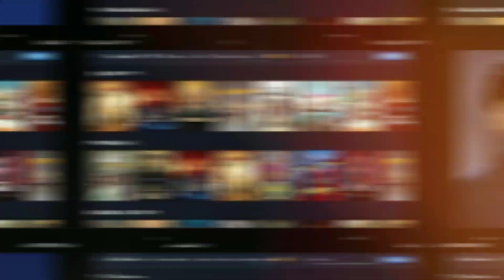shahrukh khan disney plus hotstar latest news || Aryan Khan drugs || srk latest news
shahrukh khan disney plus hotstar latest news || shahrukh khan latest news || srk disney plus.
my Instagram (plss follow): https//
Shahrukh Khan is doing a web series with Disney plus hotstar. He uploaded video on his social media teasing the fans about the Disney plus hotstar contract with him and the video states that Siway SRK ke sab kuchh hai.
Disney plus hotstar streaming platform on which every big star has just put their content or movies on. but only one person is missing from that OTT platform is Shahrukh Khan.
Shahrukh Khan Disney plus hotstar series will be a thriller series or a crime thriller series or an action thriller series that will reportedly consists of 6 to 7 as of now. but the shooting date is not confirmed.
the two-part videos confirmed that there is going to be some kind of collaboration between Disney Plus hotstar and Shahrukh Khan. however in the pipeline SRK got some big movies like Pathan tiger 3 and Atlee Kumar's next.
reports say that Shahrukh Khan will begin filming this series of Disney Plus hotstar after the completion of tiger 3 cameo.